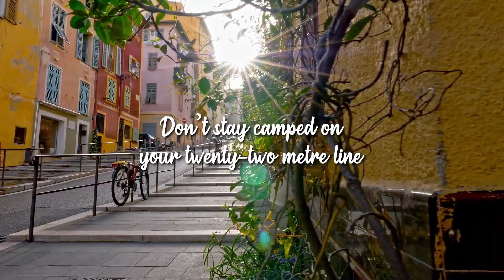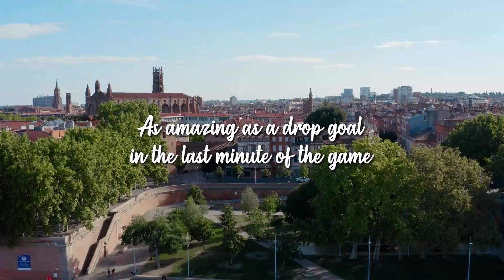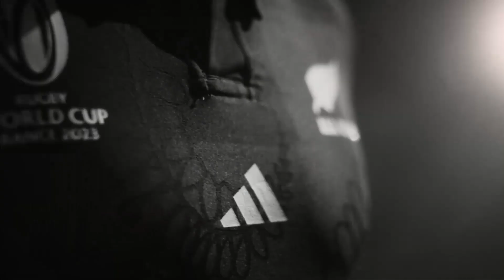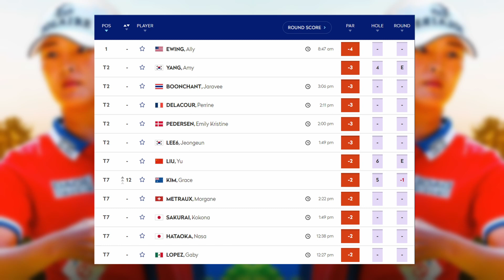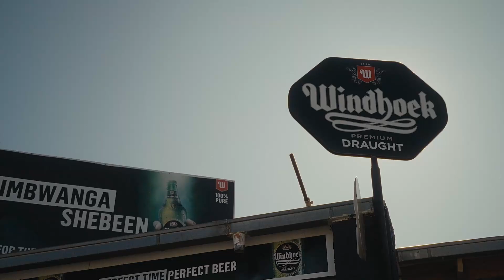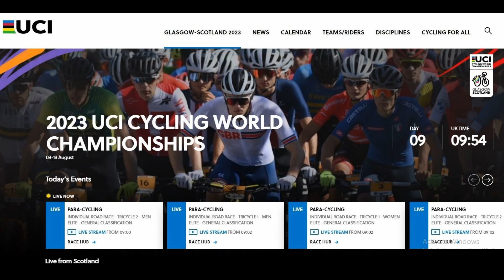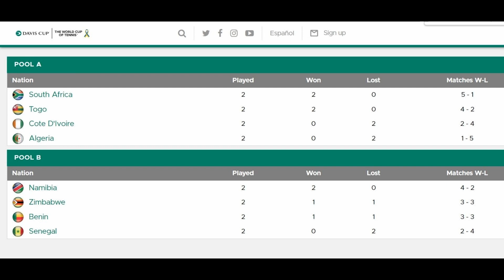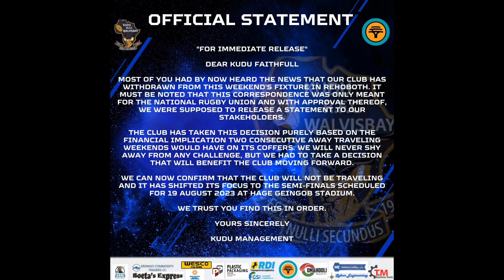In die Tonnel – 11 Aug 2023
Al jou sport op een plek.
Al die aksie ook te sien op DStv (285) en GOtv (25). Jy kan ook by oneuptwo.com aanlyn na die uitsendings kyk.